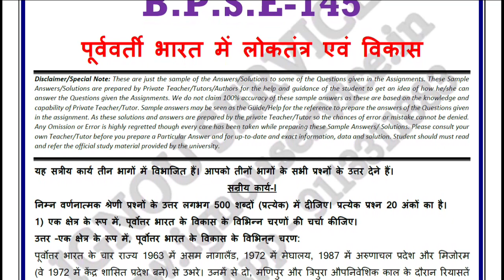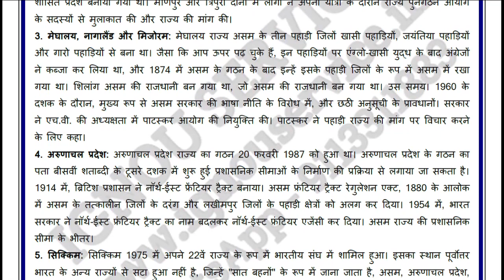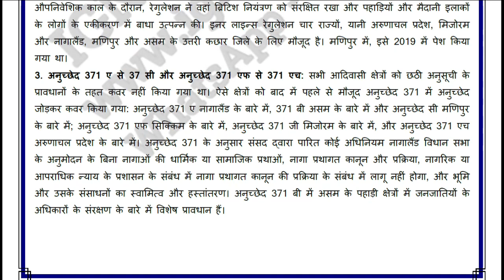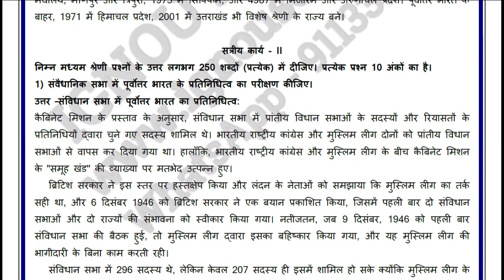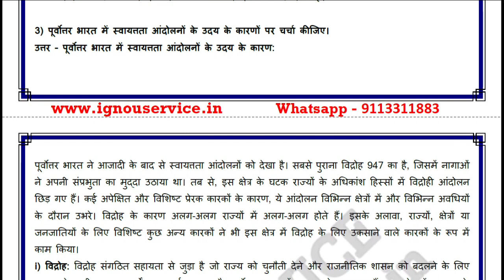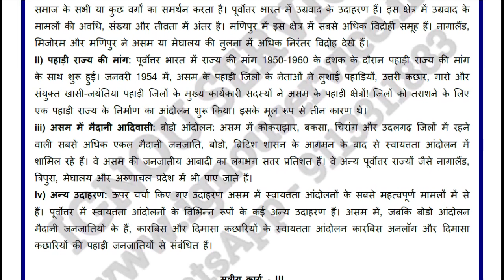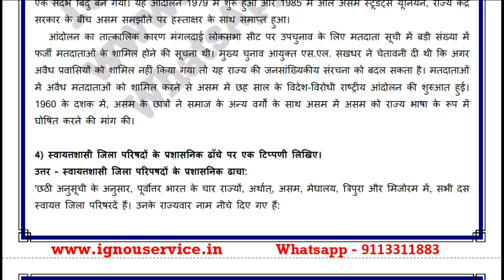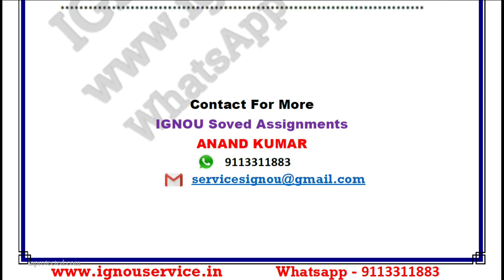BPSE-145 Solved Assignment||Hindi Medium||2022-23||For July 2022 and January 2023 Session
Free BPSE-145 Solved Assignment Hindi Medium 2022-23 For July 2022 and January 2023 Session

(Note - PDF copy of all solved assignments are chargeable. You can purchase solved assignment PDF from our